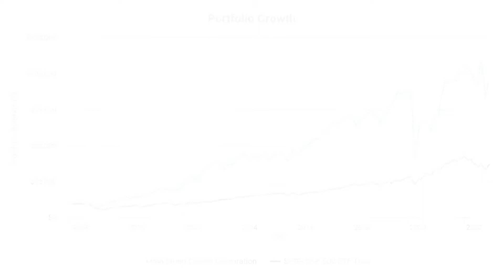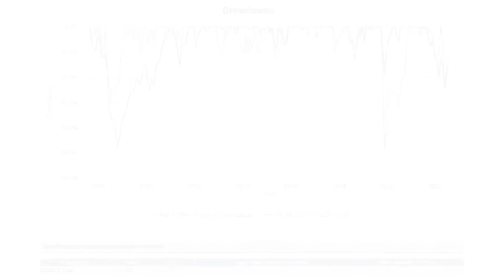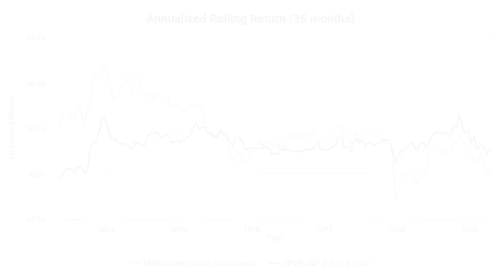SPY vs MAIN from Nov 2007 - Oct 2022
In this backtest we compare buy and hold performance of Main Street Capital Corporation (MAIN) vs the SPDR S&P 500 ETF Trust (SPY) from Nov 2007 - Oct 2022.

Main Street Capital Corp (MAIN) is an investment firm engaged in providing customized debt and equity financing to lower middle market companies and debt capital to middle market companies. The investment portfolio of the company is typically made to support management buyouts, recapitalizations, growth financings, refinancings and acquisitions of companies that operate in diverse industry sectors. The group invests in secured debt investments, equity investments, warrants and other securities of the lower middle market and middle market companies based in the US. Business is functioned through the U.S region and it derives the majority of the income from the source of fee, commission, and interest.

SPY is the best-recognized and oldest US listed ETF and typically tops rankings for largest AUM and greatest trading volume. The fund tracks the massively popular US index, the S&P 500. Few realize that S&P's index committee chooses 500 securities to represent the US large-cap space - not necessarily the 500 largest by market cap, which can lead to some omissions of single names. Still, the index offers outstanding exposure to the US large-cap space. It's important to note, SPY is a unit investment trust, an older but entirely viable structure. As a UIT, SPY must fully replicate its index (it probably would anyway) and forgo the small risk and reward of securities lending. It also can’t reinvest portfolio dividends between distributions, the resulting cash drag will slightly hurt performance in up markets and help in downtrends. SPY is a favored vanilla trading vehicle.